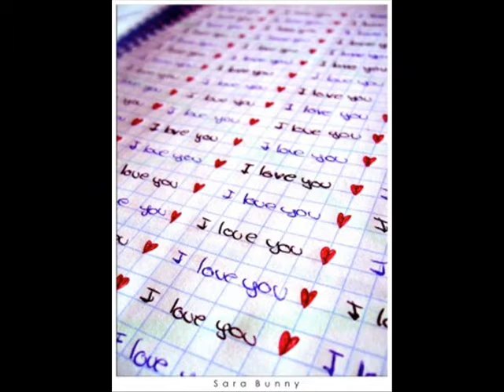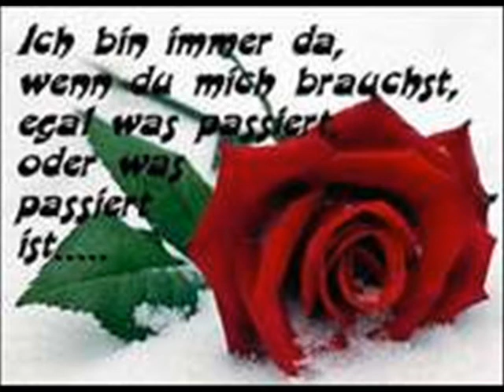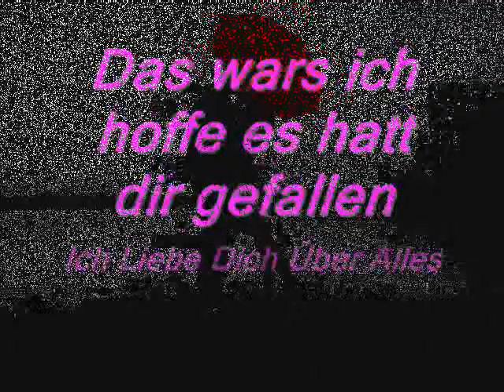Meine große Liebe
Schatz Dieses Video ist nur für dich soll ein kleiner
beweis meiner Liebe sein... :) Kiss